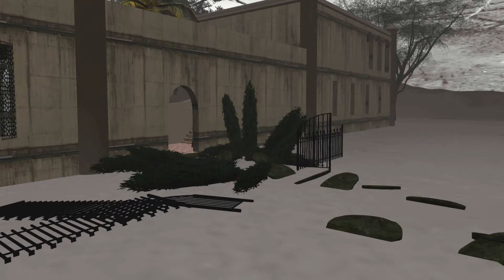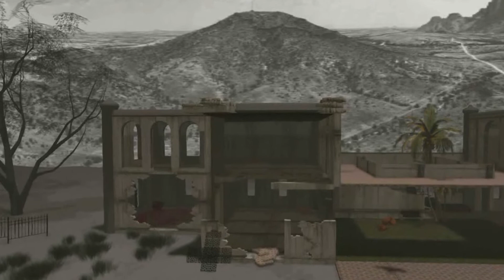"The Aleppo Villa" ... a story ...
*Machinima by Wizardoz Chrome (aka Alba Rocca ) from : "The Aleppo Villa",  Installation by Tosha Tyran at "Far Far Away" Region  in Craft Grid 2018.
 *   The region Far Far Away tries to show reason and reality of migration by the example of Sirian war refugees".
( From a page of the "Book-Installation" by Tosha Tyran, presented at the Exposition for the  8th Anniversary of Craft Grid Gen 2018)
*The Installation of Tosha Tyran in Craft Grid (Opensim) is visitable at the following LM: craft-world.org:8002:Far far away
*soundtrack:
Seyyah-04-HzzamOyunHavasi
Turku Nomads of the Silk Road-08-DrumSolo
Sound The Encounter-02-Song From South Of Iran
*Machinima, editing and sound remix by Wizardoz Chrome 2018